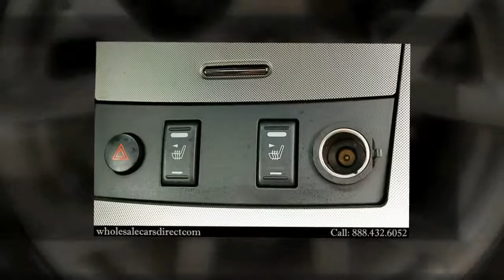2005 Nissan Altima SE-R For Sale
(T02) TRACTION CONTROL SYSTEM (TCS)
(A92) SUNROOF WIND DEFLECTOR (PIO)
(A92) SIRIUS SATELLITE RADIO (PIO)
(B10) SPLASH GUARDS
(K92) PROTECTION PKG (PIO)
(P92) SIDE SILL
(L94) CARPETED FLOOR/TRUNK MAT SET FOR SE-R (5-PIECE) (PIO)